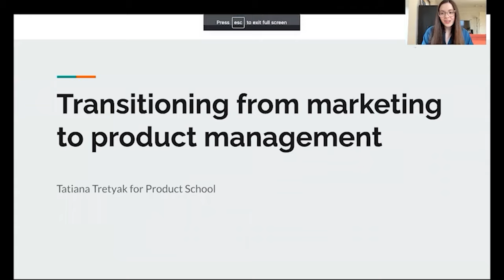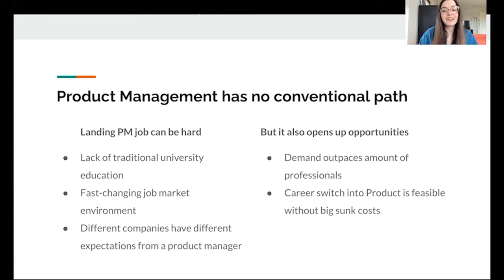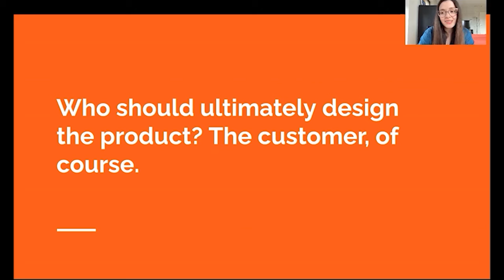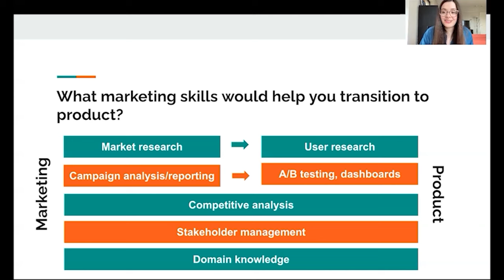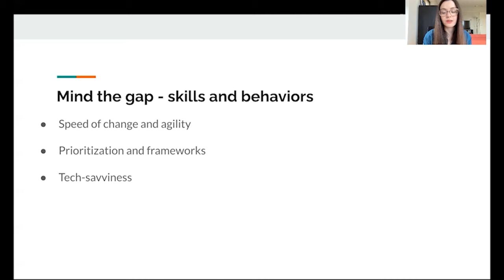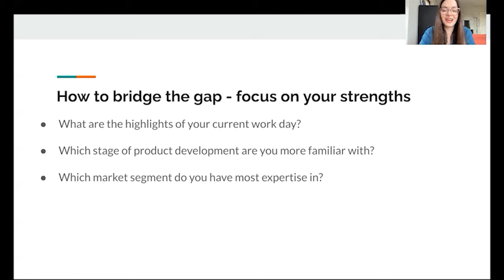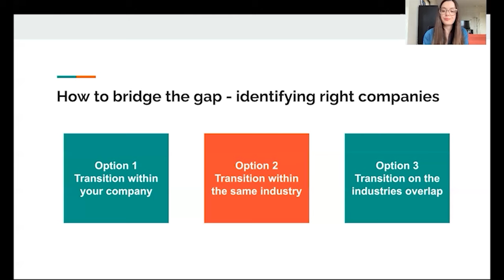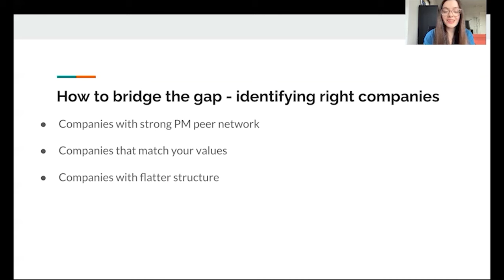Webinar: Transition from Marketing to Product by Booking.com Product Leader, Tatiana Tretyak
Embark on a transformative exploration with insights into transitioning from Marketing to Product. As the digital landscape blurs the lines between these two domains, there's a unique opportunity for marketers to make a seamless move into product management. Explore the specific skills that bridge the gap between these disciplines and discover strategies for identifying industries and companies that align with your expertise.

🔗 Key Insights:

- Elevating Marketer's Skills: Uncover the skills from your marketing background that can launch you into a successful career as a Product Manager.
- Mind the Knowledge Gap: Explore common gaps experienced by marketers and learn how to fill them, ensuring a smooth transition into the world of product management.
- Value-Focused Transition: Navigate industries and companies strategically, identifying opportunities that align with your skills for a successful move.

ABOUT THE SPEAKER:
Tatiana is a data-driven and customer-centric Product Leader with over five years of experience working in multicultural teams. She is currently working at Booking.com.